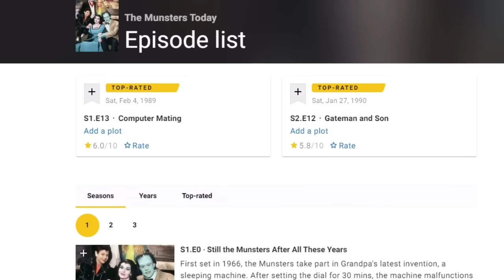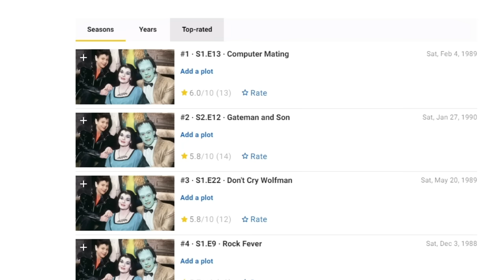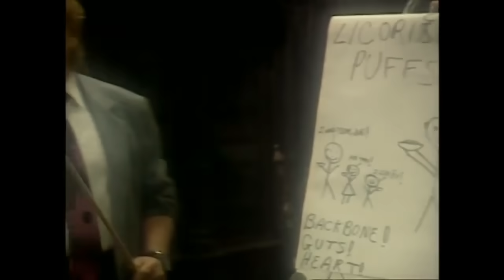The Munsters Today | Forgotten Failures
The Munsters are owned by Universal Studios.